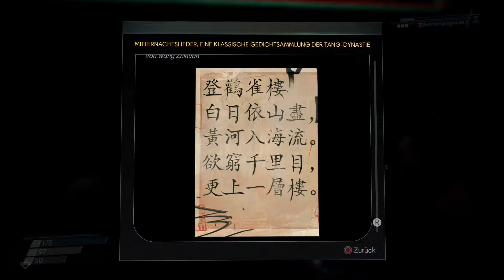Lets Play Prey DLC MOONCRASH #09 / Die Pytheas Labore / Gameplay (PS 4 pro)(Deutsch / German)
Lets Play Prey DLC MOONCRASH Gameplay PS 4 pro Deutsch /German

Die Chancen stehen nicht zu Ihren Gunsten, als Sie versuchen, von einer geheimen TranStar-Mondbasis zu entkommen. Der Schlüssel zum Erfolg: stetige Anpassung. Mit jedem Durchlauf begegnen Sie neuen Gegnern und Gefahren und müssen mit einem wechselnden Arsenal an Waffen und Kräften immer neue Ziele erreichen. Die dynamische Umgebung macht die Kampagne von Mooncrash zu einem gefährlichen, aber auch fesselnden Abenteuer – und die spannenden, sich ständig neu entwickelnden Herausforderungen werden auch die besten Spieler ins Schwitzen bringen.